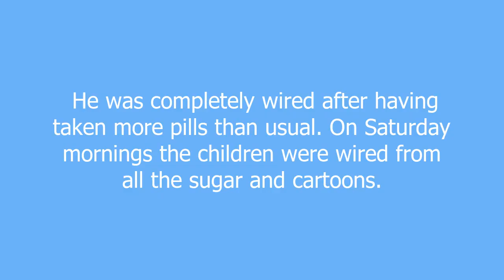wired meaning and pronunciation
1. High on large amounts of stimulants (amphetamines, cocaine, caffeine, sugar, etc)
2. The point at which, having taken excess amounts of speed, you no longer feel the desire to talk (as you would when more moderately amped)
3. A state of being overstimulated, excited, and/or hyperactive.

wired definition by Urban Dictionary